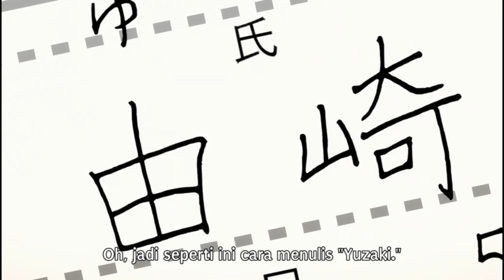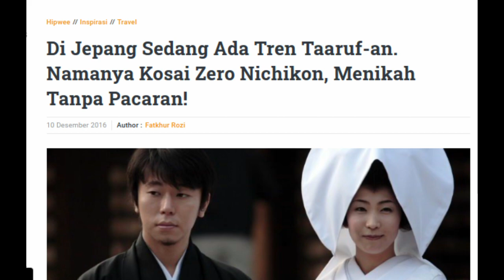Ajaran Islam Anime : Taaruf yang benar dalam Islam | Alur Cerita Anime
Ajaran Islam Anime tonikaku kawaii tsukasa yuzaki detektif conan case closed doraemon nobita shizuka: taaruf yang benar dalam Islam  Alur Cerita Anime |  Anime Islam anime halal anime muslim

Daftar isi :
00:00 cerita sebelumnya
00:20 intro
01:00 Ta'aruf adalah
02:00 proses ta'aruf
04:00 Ta'aruf nya orang Jepang Kosai Zero Nichikon
07:00 alur cerita anime Welcome to the NHK episode 9
08:30 Detektif Conan
09:30 Doraemon, Nobita, Shizuka
10:00 Tonikaku Kawaii
11:00 Kesimpulan
12:00 outro